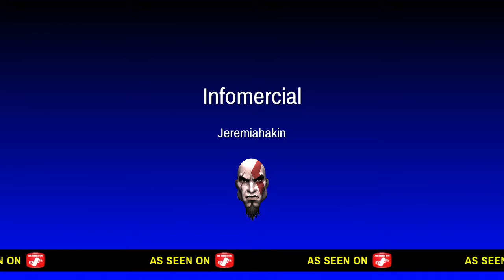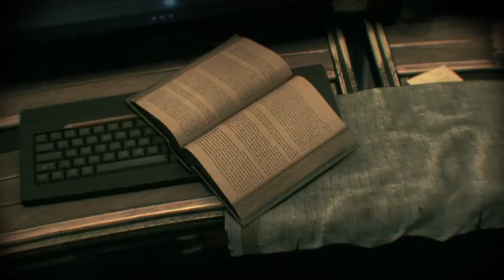Batman: Arkham Knight Part 5